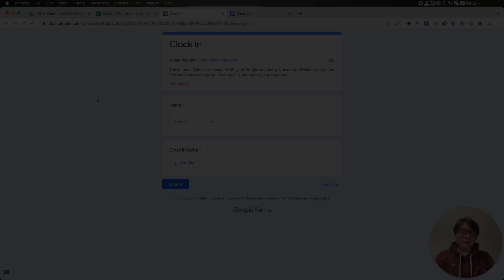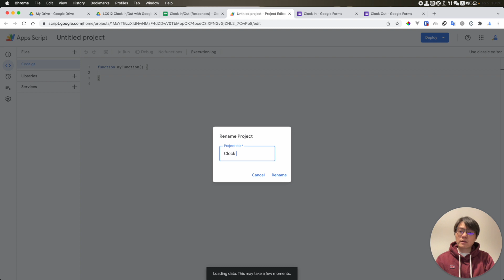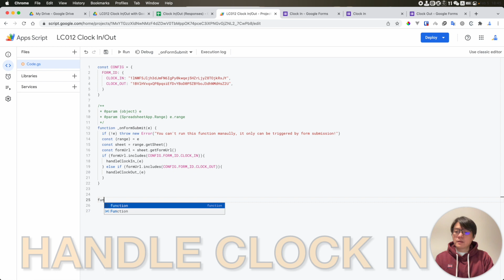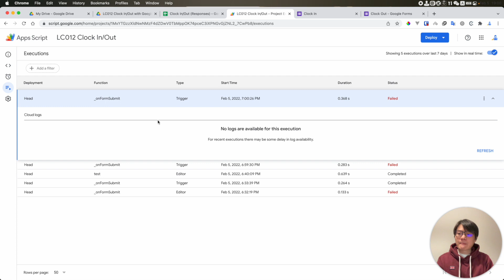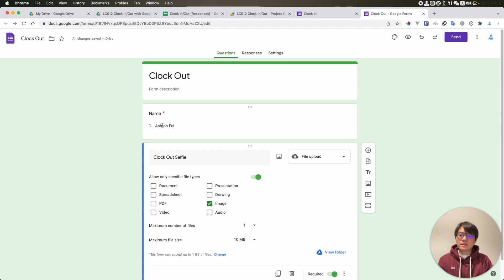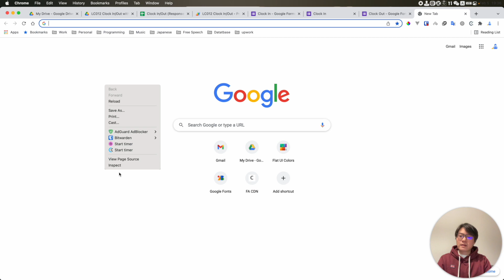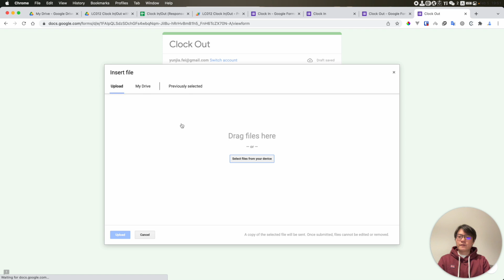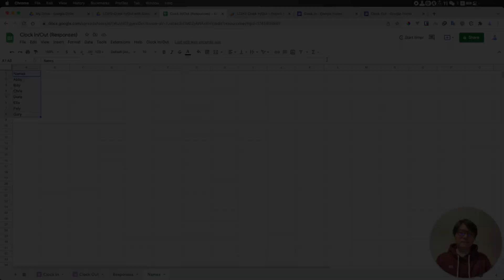LC012 Create a Clock In/Out System via Google Forms & Apps Script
🧑🏻‍💻 automate the boring

chapters
Start [00:00:00]
Intro [00:00:04]
Create Clock In Form [00:04:04]
Create Clock Out Form [00:08:10]
Create Clock Out Form [00:08:10]
Link Forms to Spreadsheet [00:12:21]
On Form Submit Event & Trigger [00:14:34]
Handle Clock In Response [00:31:05]
Handle Clock Out Response [01:10:37]
Add Name Updates Function [01:38:32]
End [01:51:03]